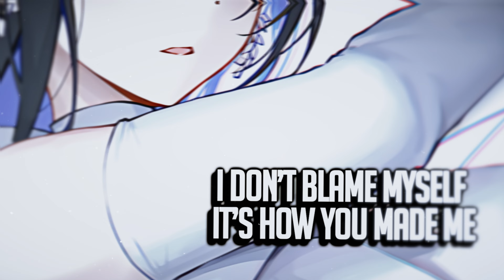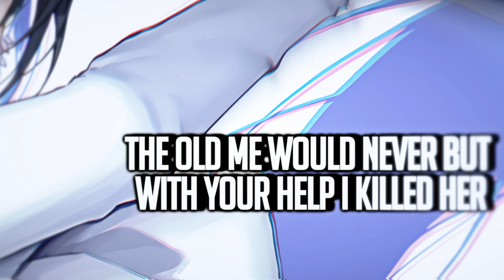Nightcore - Psycho (Lyrics) (RIELL & Besomorph)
✘ INFORMATION ✘
➥ Song ➼ Psycho
➥ Artist ➼ RIELL x Besomorph
➥ Artwork ➼ BahamuT